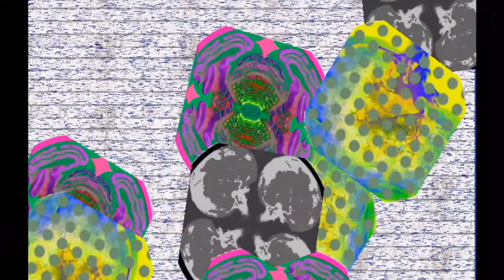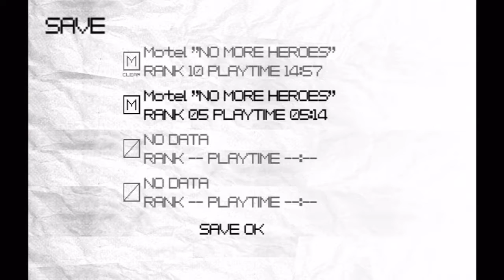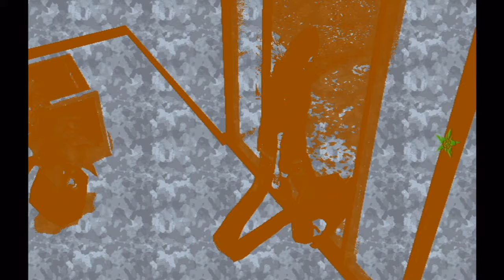Let's Play No More Heroes Part 16 Someone Jacked My Kill